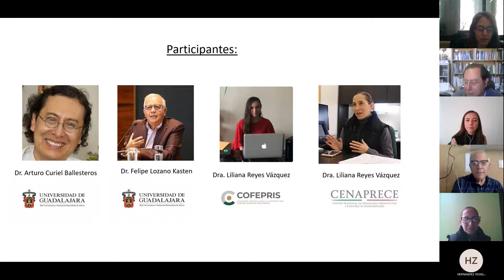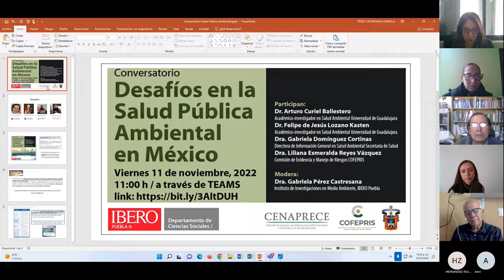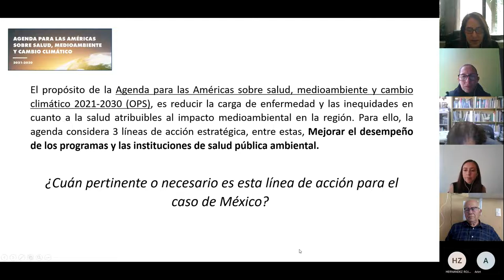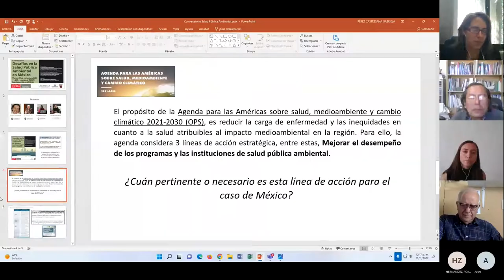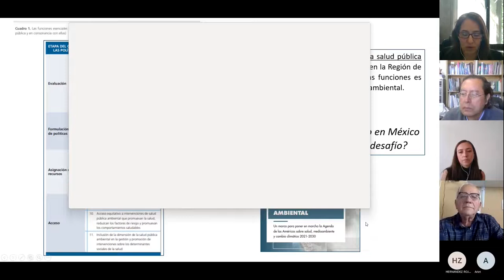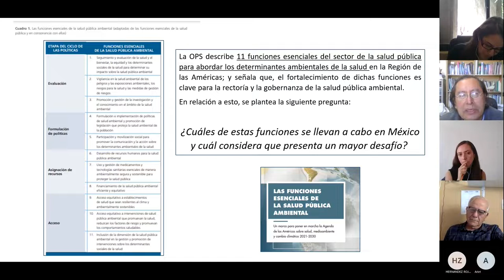Conversatorio Desafíos en la salud pública ambiental en México